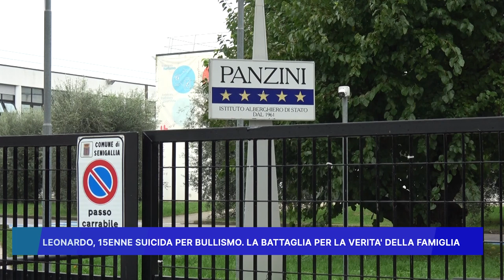LEONARDO, 15ENNE SUICIDA PER BULLISMO. LA BATTAGLIA PER LA VERITA’ DELLA FAMIGLIA